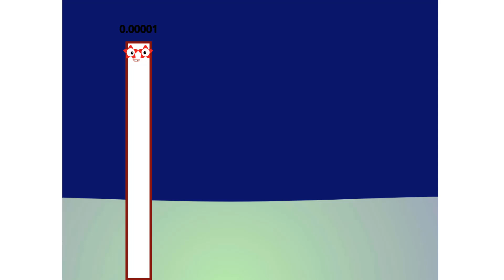Numberblocks Math: Numberblocks Series 7 | Learn To Count Number | LEVEL 1 | #233